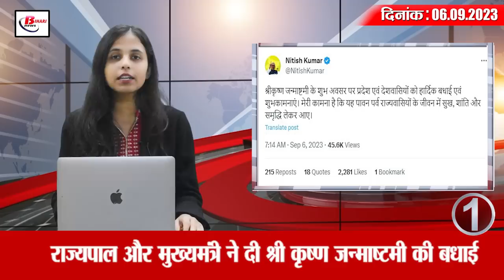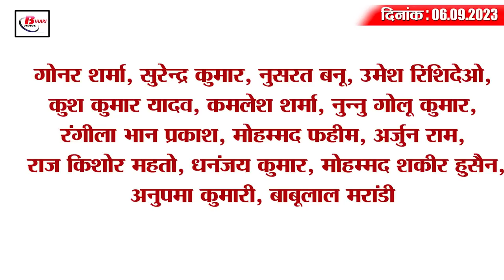Today Bihar Evening breaking news of 6th aug 2023 Janmastami 2023, BPSC, kk pathak, world cup 2023.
1. The Governor and the Chief Minister congratulated Shri Krishna Janmashtami

2. So many government holidays will be available in the year 2024

3. Increase in the number of dengue patients in the state

4. Crime graph reduced in this district of Bihar

5. By issuing a letter to BPSC, Cake Pathak asked for an answer on this issue
6. Summons issued against Delhi Chief Minister in Patna

7. Hearing will be held on this day in case of demolition of Agwani Ghat Ganga bridge

8. Private schools of the state cheat poor children

9. Smuggling of liquor was being done by hiding in the back light of jeep

10. Casual holidays declared in Bihar schools may be reconsidered

11. CM Nitish called a big meeting on this day regarding preparations for Lok Sabha elections.

12. Sushil Modi's statement on India and India

13. Tejashwi Yadav announced regarding reinstatement in health department and police.

14. Only one ticket is being sold for the IND vs PAK match in the World Cup.

15. Know what is the rate of petrol and diesel in Bihar today